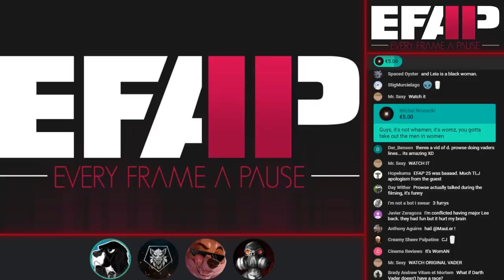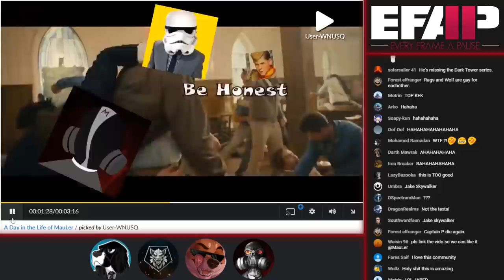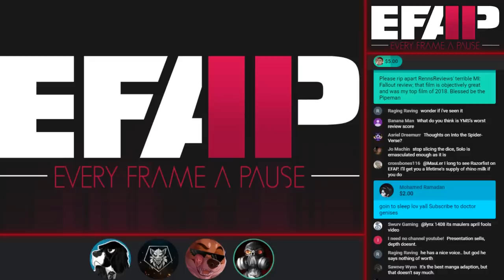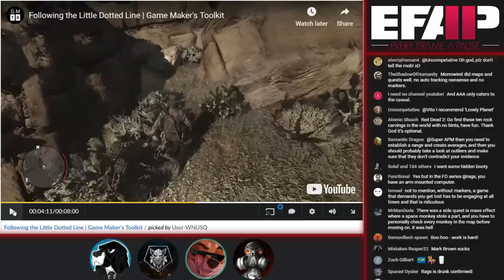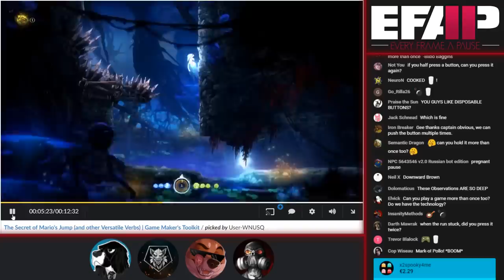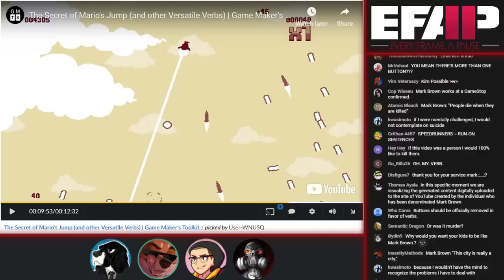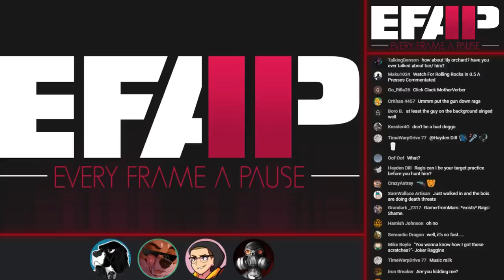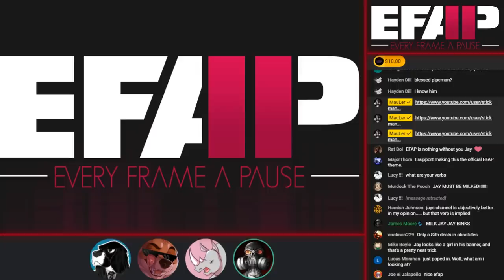EFAP #26 - Milking the memes through a verb's worth of Mark Brown with CynicalCJ and Jay Jay Binks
- The blessed Pipeman and Jared join wrestling.

- Kylo and Luke on Crait

- Can spiders tell the future?